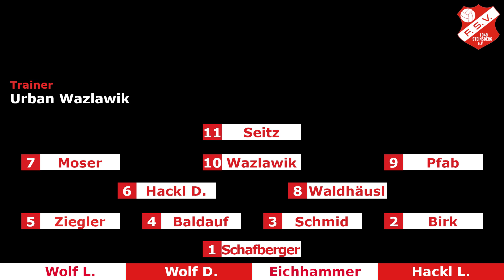1. Mannschaft I Steinsberg – Laub vom 29/09/19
12. Spieltag I Kreisklasse 2 Regensburg:

FSV Steinsberg – FC Laub